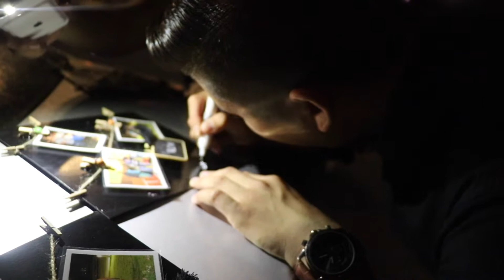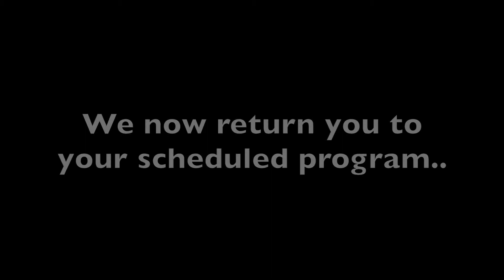WE GOT BUSTED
I'm so so so sorry for this late to upload. I had some technical difficulties, but here we go. I hope you like it.